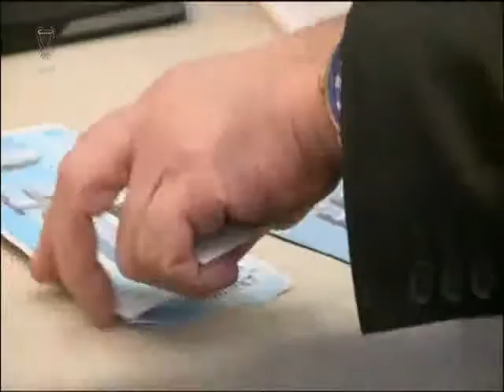البحرين: عاهل البلاد المفدى يغادر أرض الوطن إلى مدينة سوتشي الروسية في زيارة رسمية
المنامة في 7 فبراير/ بنا / غادر حضرة صاحب الجلالة الملك حمد بن عيسى آل خليفة عاهل البلاد المفدى أرض الوطن بحفظ الله ورعايته هذا اليوم متوجها إلى مدينة سوتشي الروسية في زيارة رسمية لروسيا الاتحادية الصديقة يلتقي خلالها مع فخامة الرئيس فلاديمير بوتين رئيس روسيا الاتحادية، حيث يجري جلالته مباحثات مع فخامته تتناول العلاقات الثنائية الوثيقة التي تربط البلدين والشعبين الصديقين وسبل تطويرها وتنميتها في شتى الميادين، اضافة الى آخر المستجدات والاحداث الاقليمية والدولية.